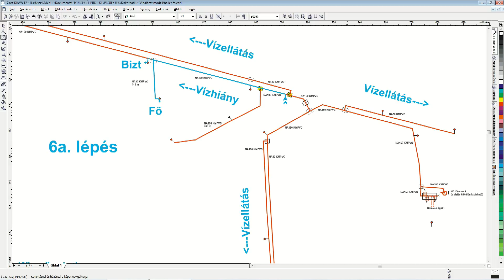Cleaning of water-supply system using Hydro-Gel at Kiskorpád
Our experts completed (at Kiskorpád in Somogy county, Hungary) the complex cleaning job of approx. 15 km of a water-supply system, using Hydro-Gel and nano-fluids. The diameters of the pipelines were DN 80-150 mm-s. Please watch the video covering this cleaning job. (Hungarian video, under translation.)